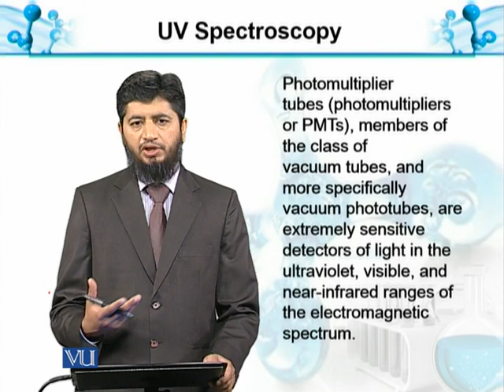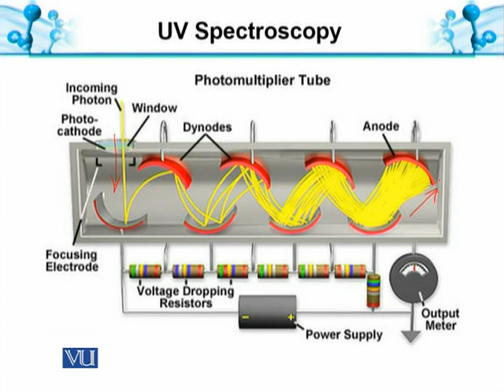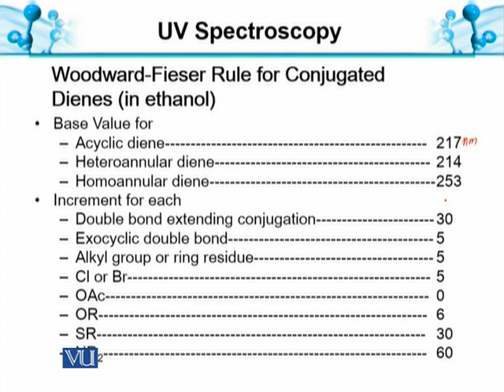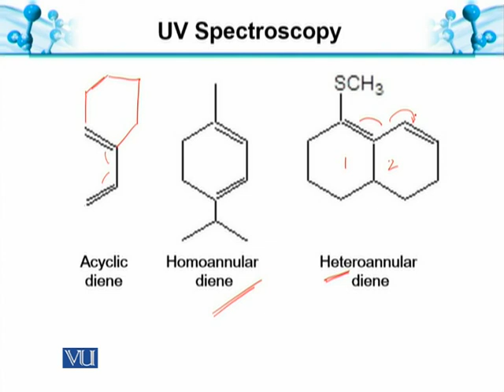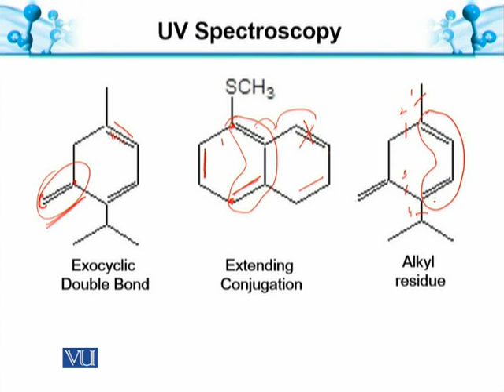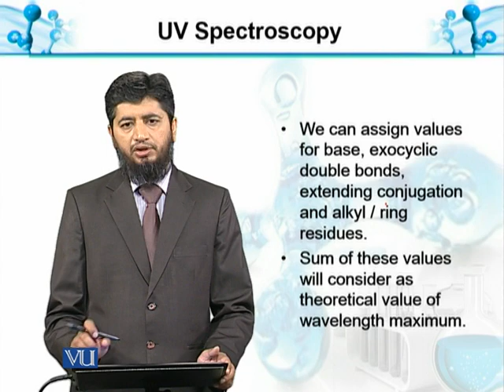UV-Spectroscopy-X: Photomultiplier Tubes | Analytical Chemistry & Instrumentation | BT514T_Topic095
Topic095: UV-Spectroscopy-X: Photomultiplier Tubes (PMTs)
 by  Muhammad Jahangir